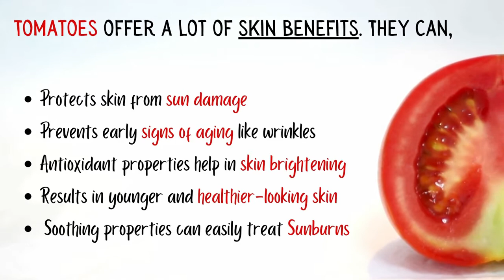I did an Amazing Skin Brightening Facial at home | Tomato facial for Clear and Spotless Skin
Here are more such Tested Effective Remedies to get CLEAR SPOTLESS SKIN in 30 days

The Most Effective Tomato Facial at Home for getting Clear, Glowing, and Spotless Skin in no time. You can also do a Tomato Facial for clearing out Dark spots, Pigmentation, Aging signs, Oily skin, and finally, achieve the skin of your dreams.

In this video, you'll find a step-by-step routine to do a Tomato facial at home itself to get a natural glow with Tomato Face pack, Tomato scrub, and Tomato Cleanser.